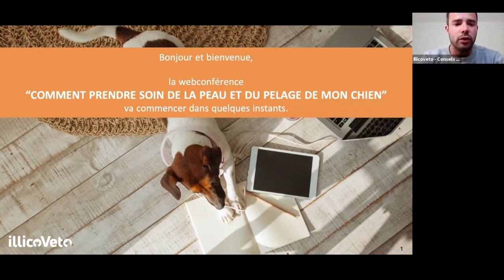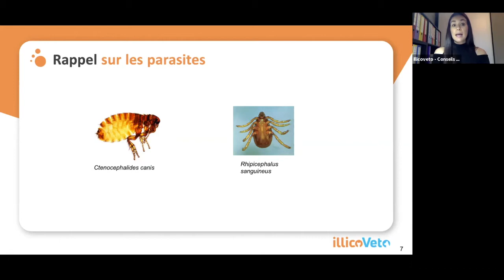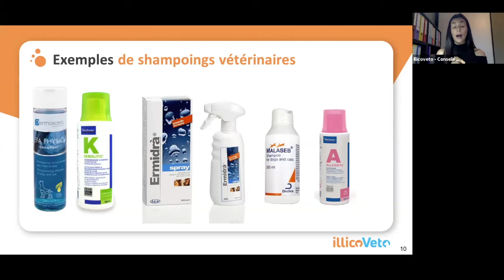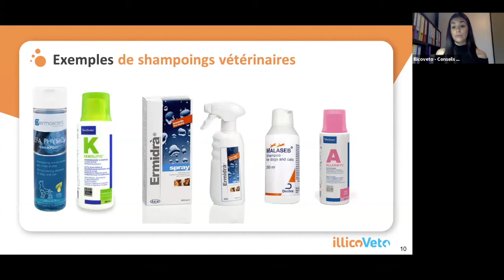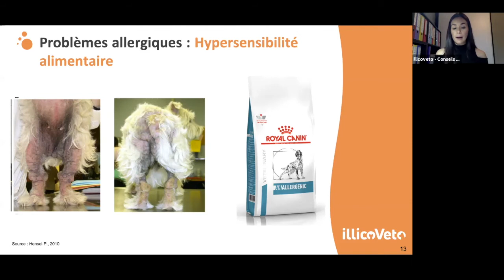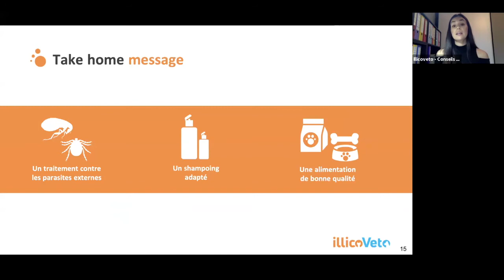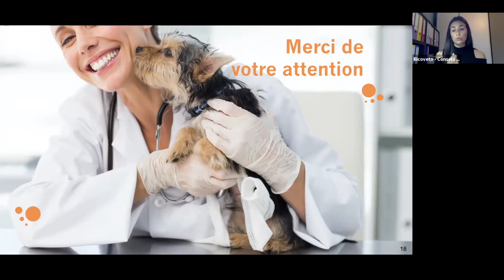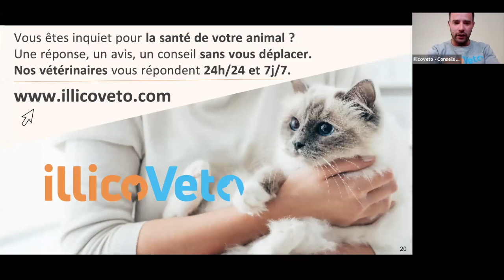[Peau et pelage de votre chien] Comment en prendre soin ?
IllicoVeto, 1er service de conseils vétérinaires en France, a organisé une webconférence intitulée "Comment prendre soin de la peau et du pelage de votre chien ?".

Elle s'est déroulée le Jeudi 23 Avril 2020 à 18h30 et a été animée par le vétérinaire Elodie Losserand.

Présentation de Elodie Losserand : vétérinaire diplômée de l’Ecole nationale vétérinaire de Toulouse en 2019, Elodie est passionnée de médecine et de comportement chez le chien et le chat. Toujours à l’écoute, elle aime partager ses connaissances avec autrui, c’est pourquoi elle a choisi d’être conférencière pour illicoVeto.

Les chiens sont considérés, pour la plupart, comme des membres à part entière de nos familles, et vivent donc à l’intérieur de nos maisons, sur notre canapé voire dans nos lits.

Il est donc important qu’ils aient une peau saine, exempte de parasites externes, et qu’ils soient propres.

Au cours de ce webinar, il vous sera rappelé l’importance de traiter votre chien contre les parasites externes communs de nos animaux de compagnie, à savoir les puces et les tiques, et surtout l’utilité de le faire en préventif plutôt qu’en curatif. Les différents produits existants vous seront listés et leurs modes d’emploi rapidement expliqués. Par exemple, il est nécessaire de bien serrer le collier antiparasitaire de votre chien, afin qu’il soit en contact de sa peau et que le produit puisse y pénétrer pour diffuser dans le sang par la suite.

Un certain nombre de propriétaires se demande : Comment laver son chien ? Avec quel shampoing ? À quelle fréquence ?

Lors de ce webinar, il vous sera présenté les différents shampoings vétérinaires existants et leurs utilisations. Des conseils sur l’application et la fréquence seront donnés. Il faut retenir que le shampoing doit être un produit POUR CHIEN, afin de respecter le pH de sa peau, il doit être adapté à votre compagnon à quatre pattes (selon les éventuels problèmes dermatologiques qu’il peut présenter) et qu’il doit être utilisé à une fréquence adaptée à sa race, à son mode de vie ...

Enfin, il est important de bien sécher votre chien après le lavage.

Les problèmes dermatologiques sont une part importante des consultations chez le vétérinaire.

Un des motifs principaux est la survenue de démangeaisons, qui peuvent être liées à un problème parasitaire, mais aussi à un phénomène allergique. Les allergies les plus courantes étant la dermatite atopique et l’allergie ou intolérance alimentaire, qui vous sont présentées dans ce webinar.

Une autre cause de problèmes dermatologiques est la carence en acide gras essentiels, liée en général à une mauvaise alimentation.

En effet, ils ne peuvent pas être synthétisés par le chien, ils sont donc exclusivement apportés par son alimentation. Ils sont essentiels à la formation du film lipidique se trouvant à la surface de la peau la protégeant des agressions extérieures. C’est pourquoi un manque de ceux-ci provoque des troubles cutanés.

Une alimentation de bonne qualité, associée ou non à des compléments alimentaires riches en acide-gras essentiels tels que les omégas 3, participe à renforcer la peau de votre chien.

En conclusion, ce webinar vous donnera les clés nécessaires pour permettre à votre chien d’avoir une peau saine, renforcée et propre.